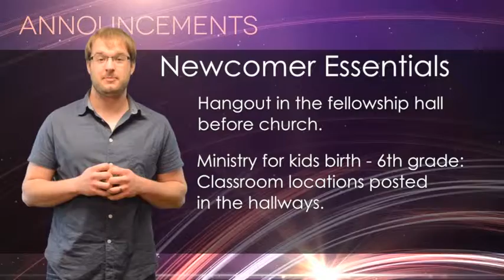Announcement Guys: TV Audience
Living Word Outreach Ministries' video announcements for March 30th, 2014.
Mark greets the SMU TV audience. Josh has a greeting of his own.